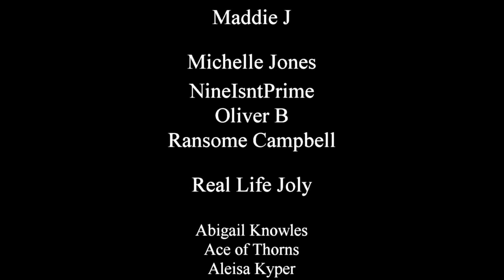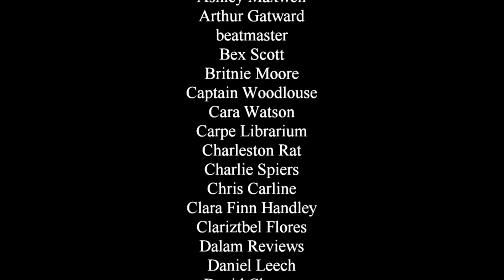Dealing with Copyright Nonsense on YouTube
Short version: it's a mess. Long version: well, watch the video for that.